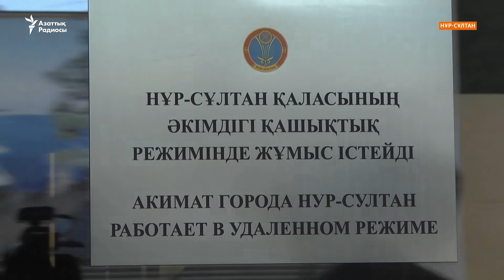Нұр-Сұлтан әкімдігінің табалдырығында түнеп жүрген көп балалы әйел биліктен пәтер сұрайды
Нұр-Сұлтанда төрт балалы әйел 28 маусымнан бері далада түнеп жүр. Тас еденде жатқан соң балаларына суық тиген. Биліктен сұрайтыны – пәтер. Сөзінше, ақысын төлей алмай уақытша тұрып жатқан жерінен шығып қалған.